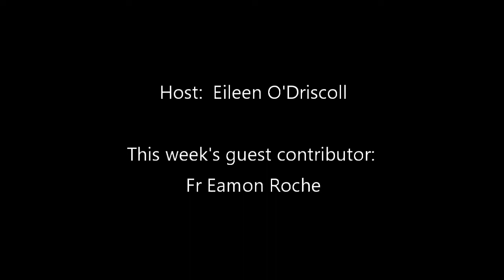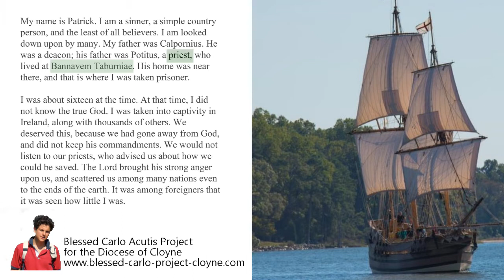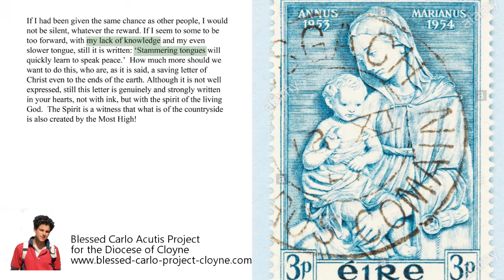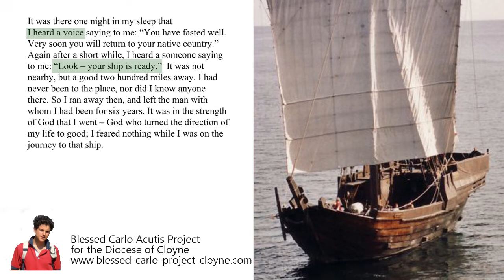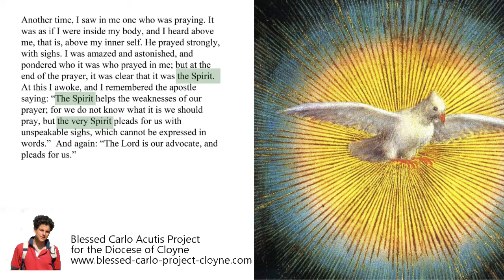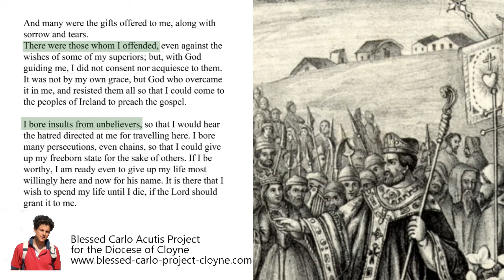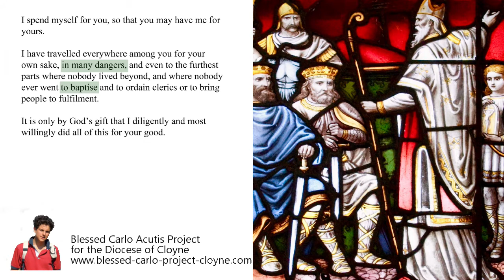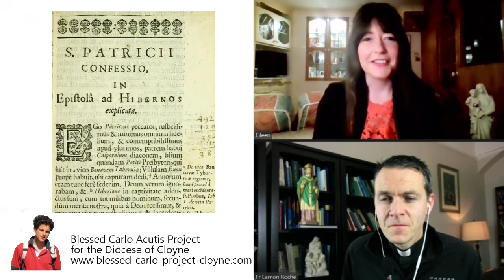Saint Patrick's Confessions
Read by the Blessed Carlo Acustis Group, March 2021, Diocese of Cloyne, Ireland